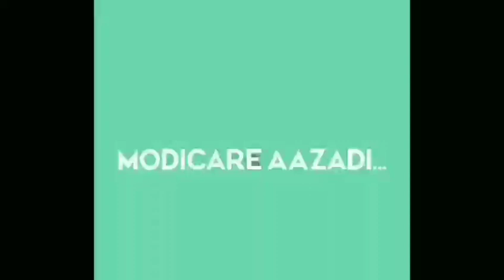Modicare Car Achievers | Ham Hain Modicare | Modicare Aazadi | Subscribe Our Channel 🙏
NamanG
My MCA No. - 72268223
Fatehgarh / Farrukhabad